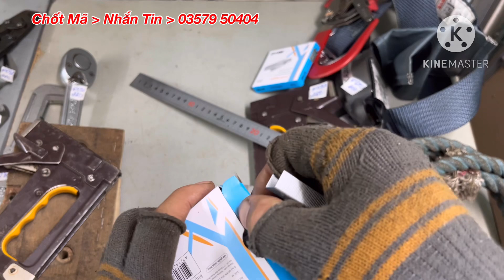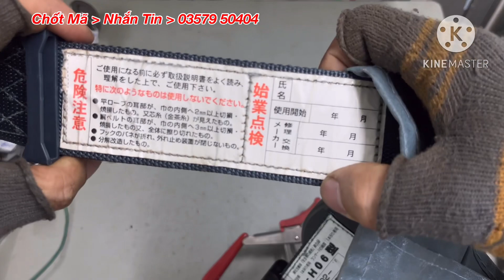09/10/2023.Đồ Nghề Bãi Nhật, Mỏ Lết Răng Mini, Hàng Nhật Bãi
Cảm ơn Cô Chú Bác Ae đã xem clip này, Chúc Cô Chú Bác Anh Chị Em Và Các Bạn Nhiều Sức Khoẻ & Thật Nhiều Niềm vui, Quí khách chốt mã sản phẩm mình chọn hãy nhắn tin cho Thanh qua số : 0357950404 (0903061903 số dự phòng)
Lưu ý : đồ nhật bãi là sản phẩm đa số đã qua sử dụng, ( Cô Chú Bác Ae Vui Lòng Xem Kỹ Trước Khi Chốt, Thanks )
Những sản phẩm trên clip chưa bao gồm phí ship hàng, ( Phí vận chuyển ) Cô Chú Bác Ae nào chuyển khoản trước 100%  Mình Bao Phí Ship,
Mình tên : Trần Văn Thanh
STK : 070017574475 Sacombank, ( chuyển khoản ghi nội dung Mã Hàng Chốt và SĐT)